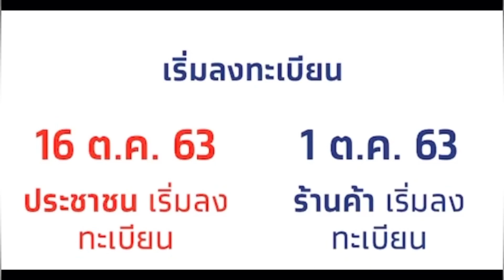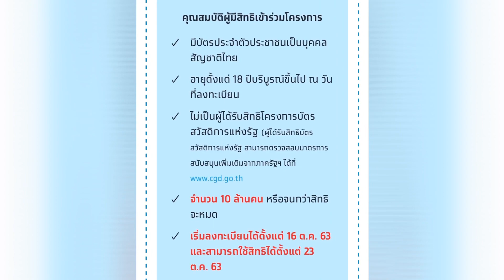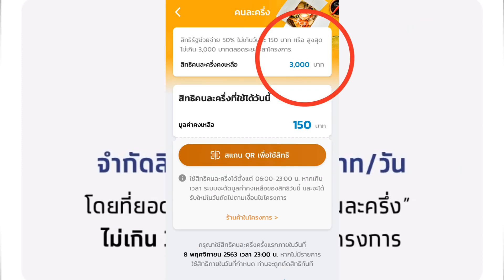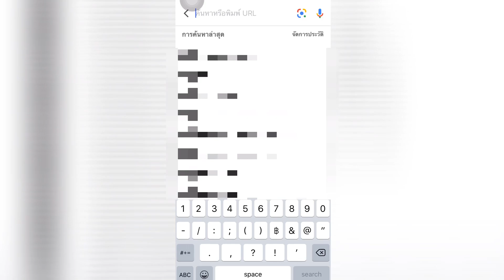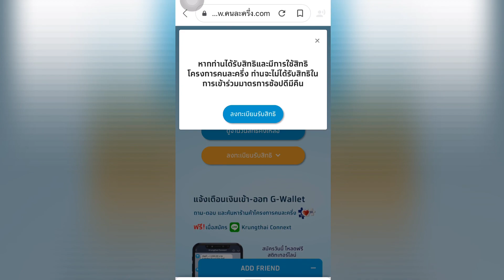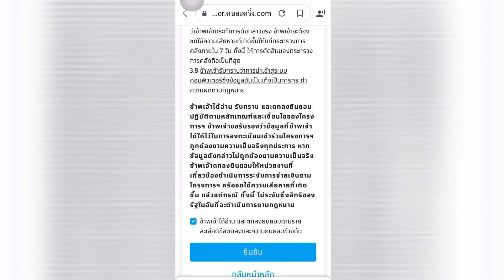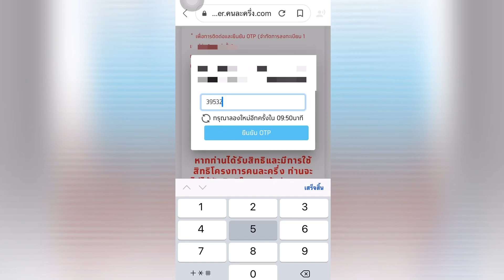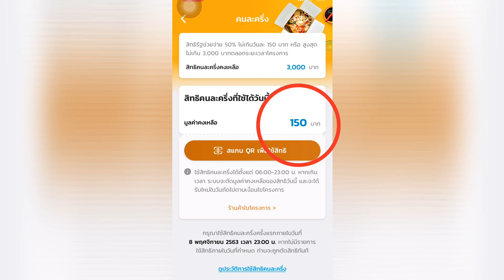วิธีสมัคร “โครงการคนละครึ่ง” รับเงิน 3000 บาททันที เช็คได้ในแอพเป๋าตัง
📌สิ่งที่ต้องมี ก่อนการสมัคร📌
1. บัญชีธนาคารกรุงไทย
2. แอพ “เป๋าตัง” เปิดใช้งานได้ที่ธนาคารกรุงไทย เท่านั้น‼️

1.โครงการคนละครึ่ง คืออะไร?
2.วิธีการสมัคร ลงทะเบียน ผ่านมือถือ
3.ดูยอดเงินเข้า ทันที 3,000 บาท ในแอพเป๋าตัง

สมัครลงทะเบียน โครงการ"คนละครึ่ง"

สามารถตรวจสอบ ผู้ได้รับสิทธิบัตรสวัสดิการแห่งรัฐ
‼️(ผู้มีสิทธิ์ในบัตรสวัสดิการแห่งรัฐ ไม่สามารสมัคร โครงการ”คนละครึ่ง”ได้ค่ะ)‼️

ใช้สิทธิได้ที่ร้านค้าที่ร่วมโครงการฯ เท่านั้น
สามารถค้นหาร้านค้าได้ ที่นี่